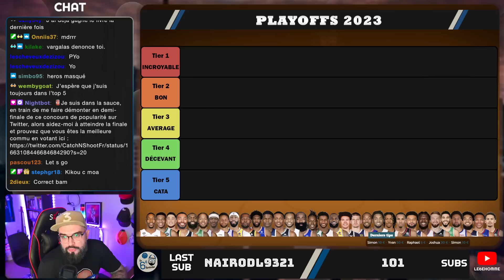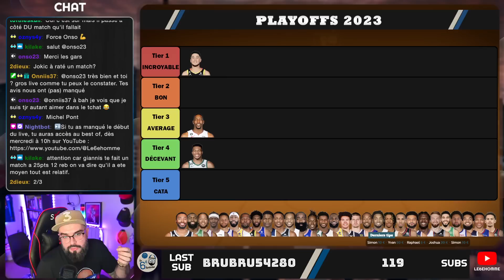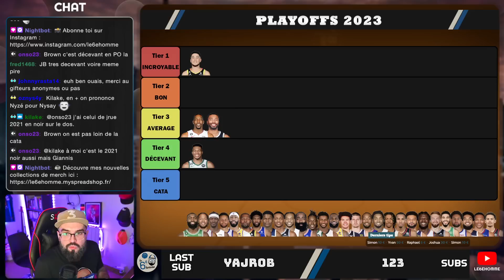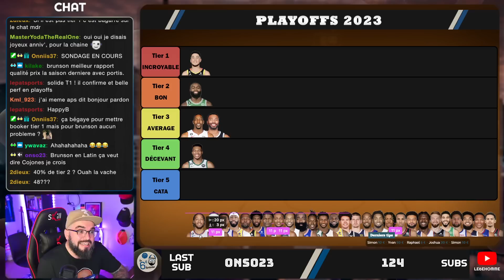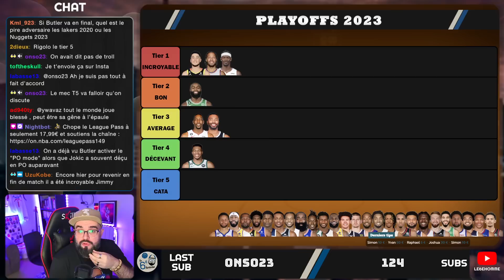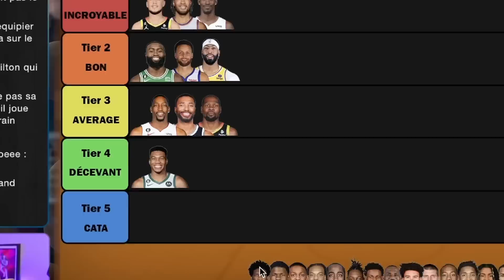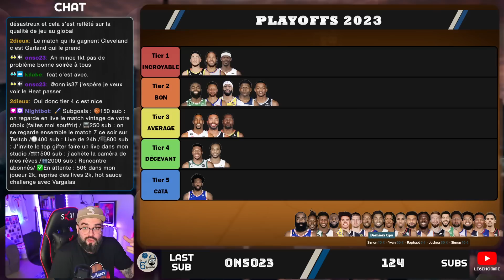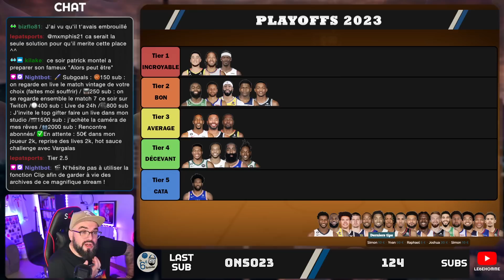📊LA GROSSE TIER LIST DES PLAYOFFS NBA 2023📊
👉🏼Les finales NBA approchent à grands pas, alors avant d’assister à ce grand show, quoi de mieux que de classer dans une Tier List, 32 des acteurs principaux de cette postseason ? Alors, qui a dominé, qui a déçu ? On analyse ça ici !👈🏼

🌟Rejoins-moi sur Sorare pour jouer gratuitement et collectionner un max de cartes à l’effigie de tes joueurs NBA préférés

🎨Le PopstR créé par la commu🎨

🌀Et si t’as lu jusque là, t’es un ouf (mais je t’adore) ! Mets moi le nom de ton Pokemon préféré dans la section commentaires pour te signaler ! Perso moi c’est Magicarpe ! 🐟

Intro / Opé ZeBet (0:00:00)
Le concept (0:02:25)
La Tier List (0:05:35)
Le bilan (1:39:03)
Outro (1:44:29)